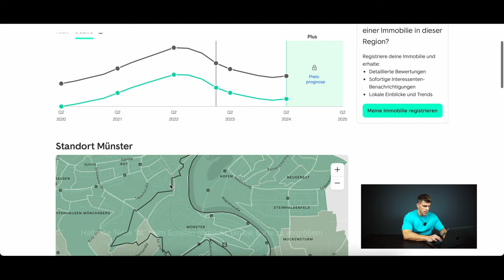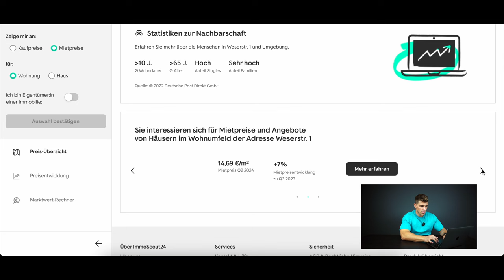Immobilienwert sofort ermitteln: Einfach & schnell – So geht’s!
Immobilienbewertung quick & dirty.
In diesem Video spreche ich über die BEWERTUNG von Immobilien.
Über die Jahre haben sich für mich genau diese Dinge rauskristalisiert, die ich dir hier gerne mitgeben möchte.

Das musst du wissen.

Lass mich wissen wenn du zu einem expliziten Thema mehr erfahren möchtest.

Ich hoffe du konntest viel mitnehmen.

Fabi

📝  Mehr zu mir & 7 Plus Club
🎥 Du bist Immobilien-CEO, besitzt mindestens 100 Einheiten oder möchtest eine Interview mit mir machen?

🙌  DU FINDEST MICH AUCH HIER

🙋 MEHR ÜBER MEINE PERSON
Mein Name ist Fabian Fröhlich und habe mir ab dem Alter von 24 Jahren zusammen mit meinen Freunden und Geschäftspartnern in den letzten acht Jahren mehr als 80 Einheiten gekauft. Der regionale Investitions-Fokus erstreckt sich rund um die Region Heidelberg - Heilbronn - Stuttgart. Neben den Immobilien-Investitionen führe ich die Geschäfte des Proptechs und portraitiere meine Erfahrungen auf Instagram und Youtube.